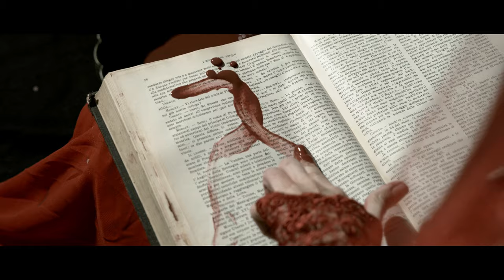Indra - Killing Machine (Official Video)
LYRICS

Gotta wake up
Before this house will burn
With me my friend
But don’t move around
‘Cause I remember when you used
To walk this land
Escape from here
I exhale flames
I didn’t mean being such
An incendiary attack
Give me just a second chance
You’re just harmfully affected
By the power of my hands

CHORUS

Hey
I’m just a killing machine
Wait
If you don’t know what I mean
‘Cause I’m moving on
I tried to be a part of this world
But everything wants to kill me
It’s just to have control
Gotta hurry up
Try to dry up everything that remains
But don’t make mistakes
‘Till the ashes will sign the end
Escape from here
It’s my final game
I didn’t mean
To resort to all my last strength
This is my only chance
I’m just harmfully affected
By the power of this land

 CHORUS

Hey
Wait
I’ll do it first

CREDITS VIDEO
Written and Directed by Indra
Producer: Indra
Director of Photography: Indra
Cameraman: Andrea Zagli
Production Designer: Indra
Set Designer: Indra and Nømen
Editor: Nømen
Set Assistant: Annalisa Barranca
Security: Domenico Arditore
Colourist: Indra
Post production: Indra and Nømen
Costume Design: Monica D'Antona and Indra
Makeup Artist: Serena Cearini
CAST:
Indra
Nømen

CREDITS MUSIC
Written and produced by Indra
Mix: Indra
Master: Eleven Studio Mastering
Voices recorded at the Rifugio Sonoro by Giordano Stefanelli
Drums recorded at the Sonic Temple Studio by Domenico Vigliotti
Drums: Nømen
Guitar Bass: Andrea Zagli
Cover Art ph: Andrea Zagli
Mua: Serena Caerini